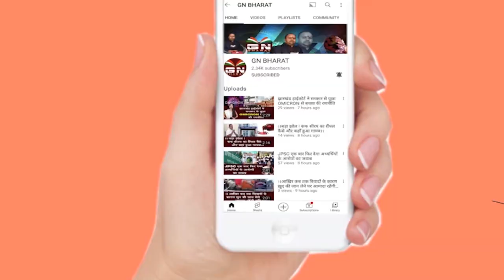नियोजन नीति और 1932 खतियान पर जयराम महतो ने सरकार को दिया चैलेंज, सुनिए क्या कहा